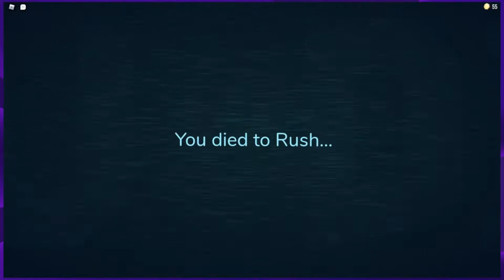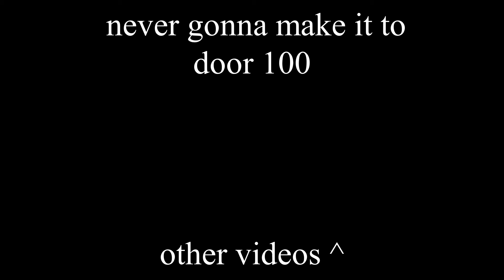incredibly well made Roblox horror game that involves doors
awesome well made game and I hope you enjoy our screaming to hom sayong from squid game